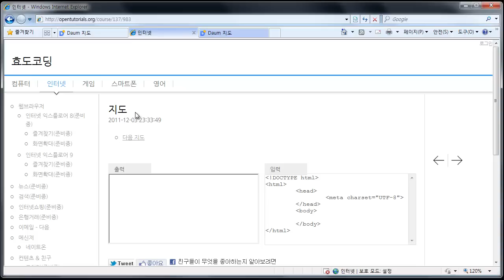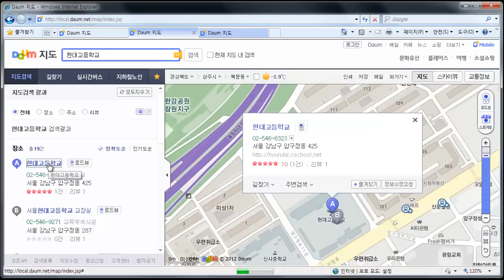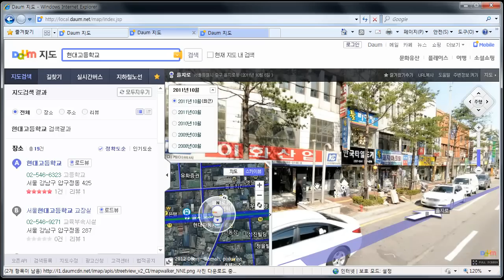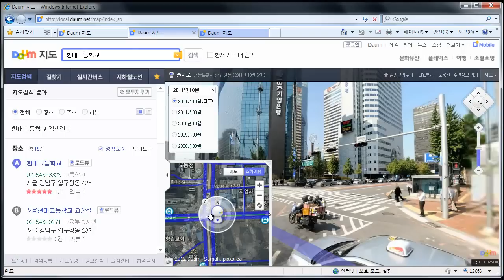다음지도1-지역검색